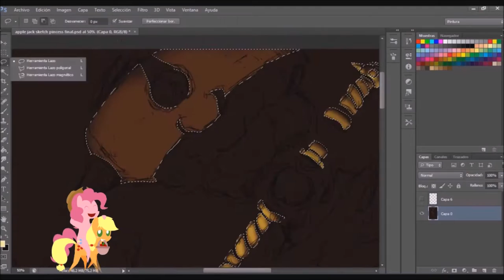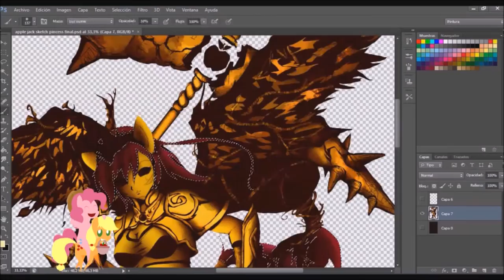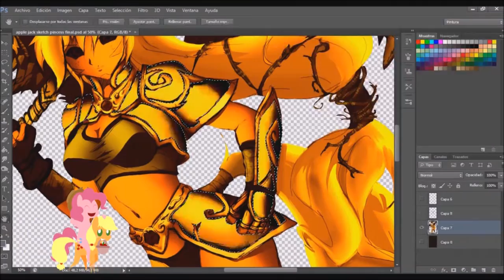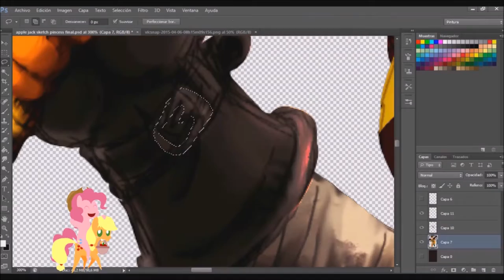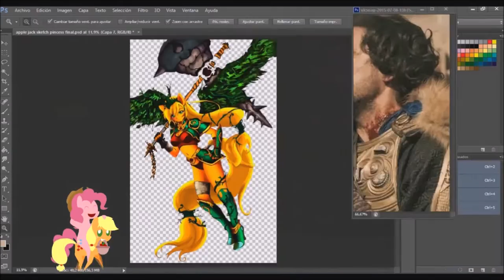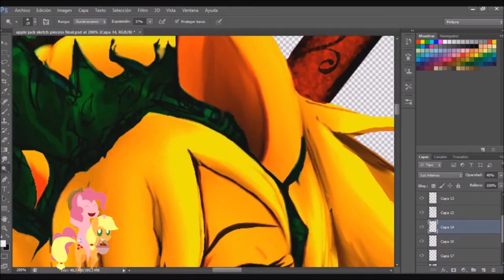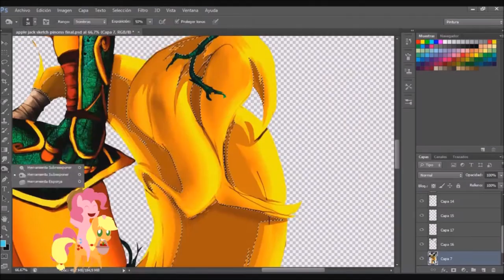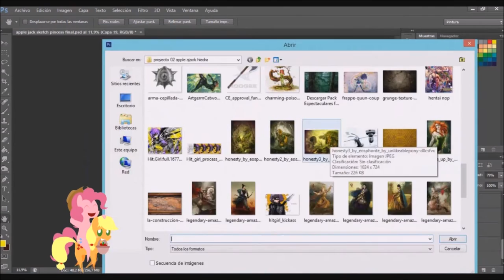Applejack princess speedpaint_Photoshop CS6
music used in the video:

Tamashii Kasanete
Pantsu
Kyou Kawaii Ne
Elfen Lied - Ending Theme Song - Be Your Girl